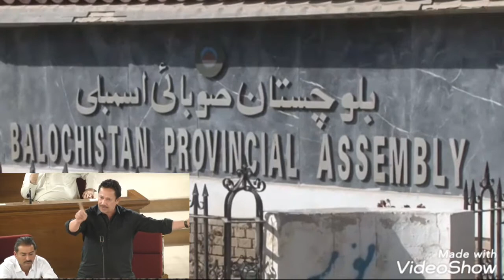sana balochi.ثنا بلوچ .Balochistan assembly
Mpa sana baloch.Balochistan assembly